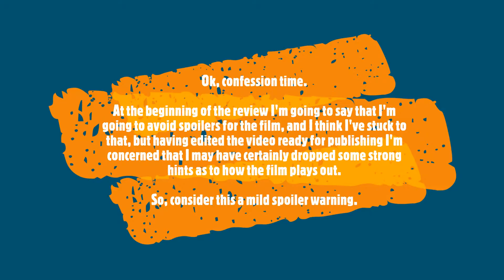Through the Eyes of Enji Reviews The Usual Suspects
This is review 14/101 of the '101 films in 12 months' challenge I've set myself, raising money for We Are With You Shropshire and the Shawbury Village Players. Aiming to review two films a week, suggested by those who have donated over the next 12 months.

If you enjoy the video, please consider donating!

Also consider checking out SMG - Skirmish Miniature Gaming on YouTube